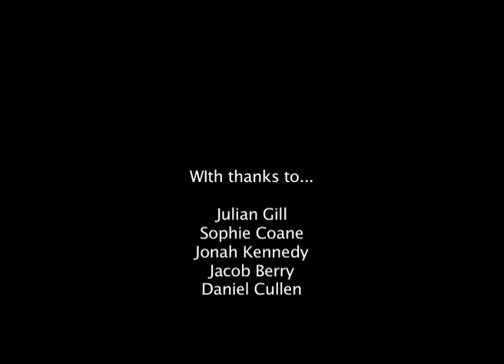Thrown to the wind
A brief synopsis

Through out the world freedom is always sought and very rarely found, this short film explores the idea of freedom through metaphor. It shows one man's struggle to find personal freedom, the result being his final act and subsequently death. Is death truly the only form of freedom we can find? Our protagonist is seen to be hitchhiking to freedom, is he running from something even we could not guess or is he running with a solemn determination. We follow one man, our protagonist, on his final journey to freedom. He is picked up by a passing vehicle and is transported to his destination; a desolate building filled with vast concourses and sets of stairs and is void of all other life. We watch as he makes his way to the top floor of the building and finally take his life in what seems a last ditch attempt to make sense of life and beyond.

The film questions both existence and freedom in a manner as quizzical as it is explanatory.